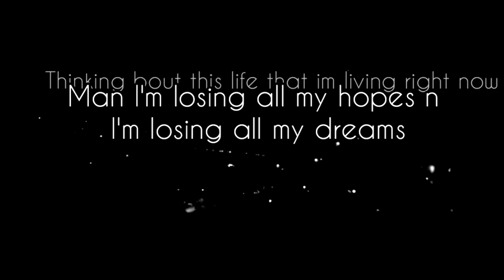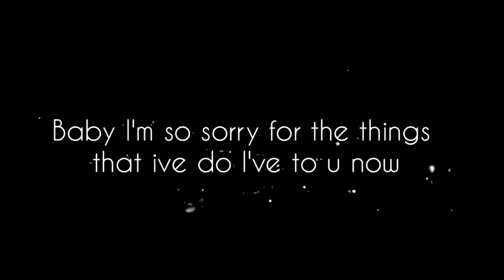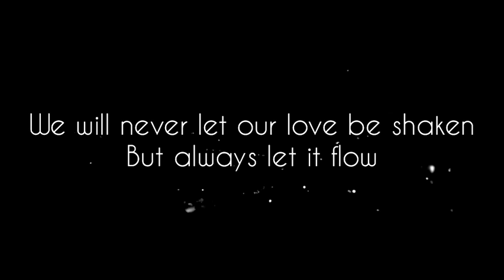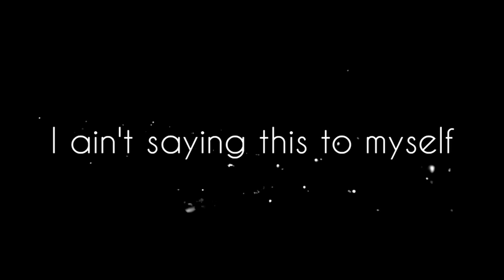One Day remix lyrics video - Hommey Slimmy Ramai